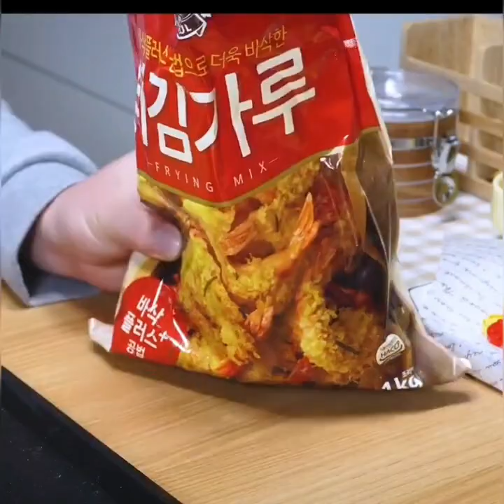Stop Motion Cooking From Objects on Tik Tok - ASMR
Hi everyone,